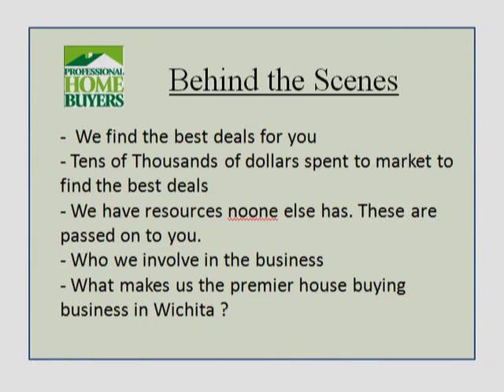Behind the Scenes